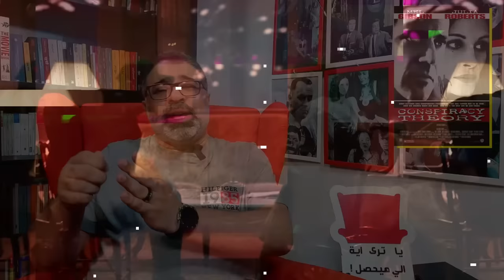مراجعة فيلم "شماريخ" بدون حرق | Filmgamed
مراجعة بدون حرق للأحداث لفيلم "شماريخ" من "فيلم جامد", الفيلم المصري الأحدث والذي عرض في مهرجان البحر الأحمر السينمائي. البطولة لآسر ياسين وأمينة خليل وآدم الشرقاوي وهدى المفتي والتأليف والإخراج لعمرو سلامة.